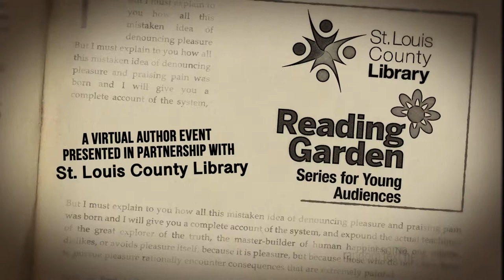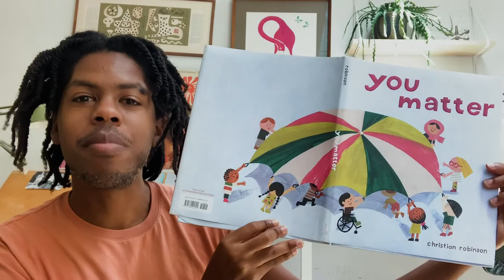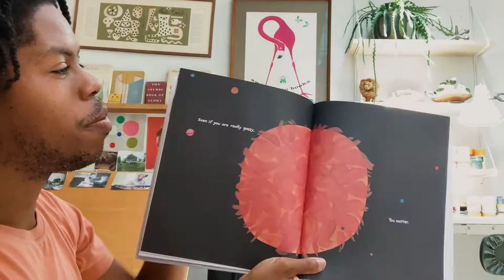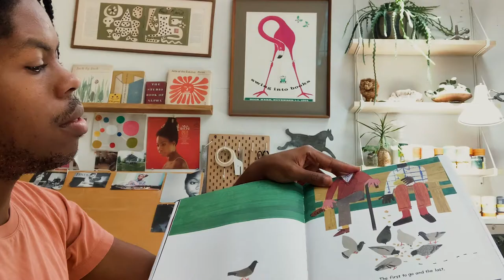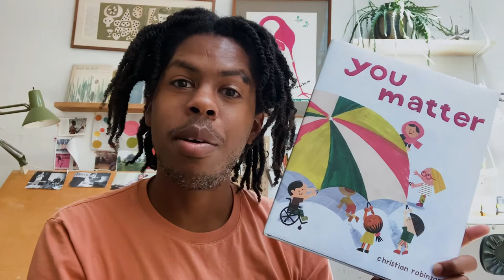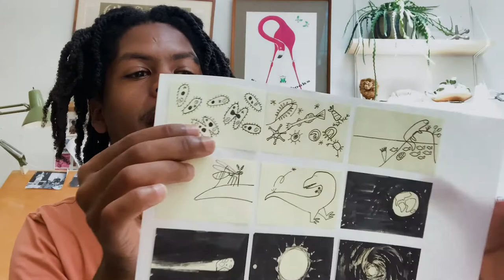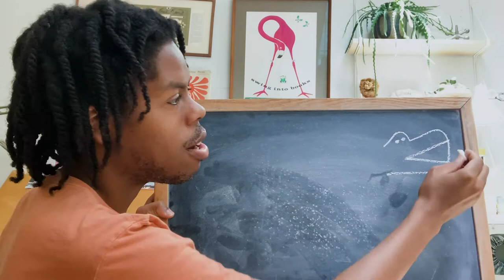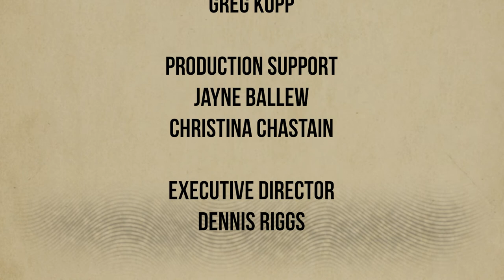Read along with children's author and illustrator Christian Robinson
Award-winning children's book author and illustrator Christian Robinson presents a sensitive and impactful picture book about seeing the world from different points of view. Watch as Christian reads aloud "You Matter" and demonstrates his illustration techniques.

Presented in partnership by the St. Louis County Library, HEC Media and the Novel Neighbor.